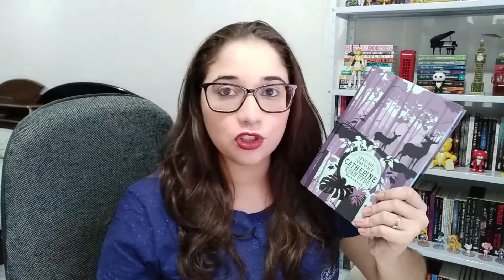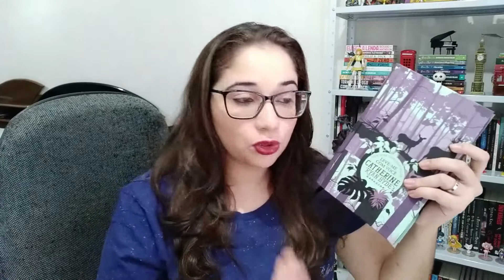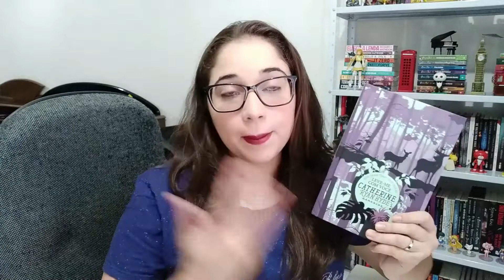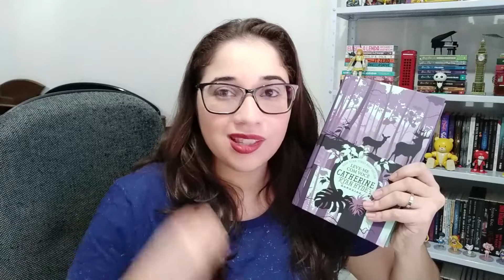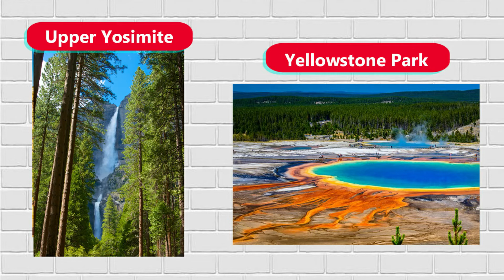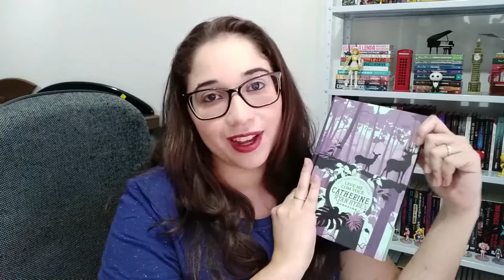LEVE-ME COM VOCÊ - Catherine Ryan Hyde 🌄| Biblioteca da Rô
Oi, gente! Hoje vamos conversar um pouco sobre o livro Leve-me com você, da Catherine Ryan Hyde. 😀
Adquira os livros da autora, em português, publicados pela Darkside Books:
Leve-me com você
Para sempre vou te amar

💰Realize compras por este link no site da Amazon e ajude o canal sem pagar nada a mais por isso

Beijinhos!